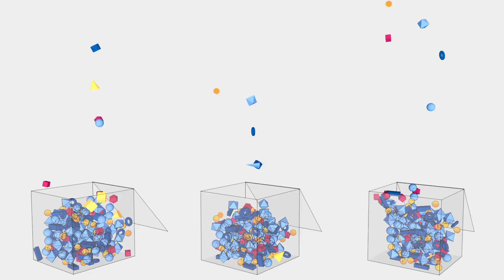Blockchain for travel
What is blockchain technology? This video explains everything you need to know about it and how this technology is relevant to the travel industry.